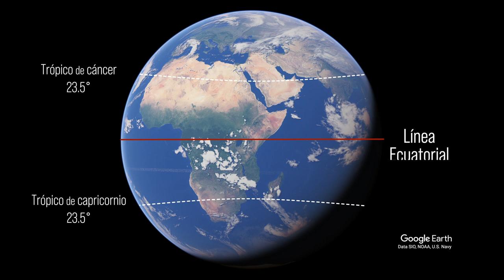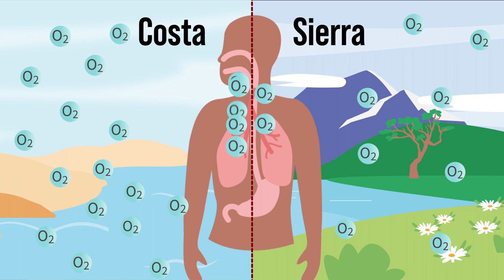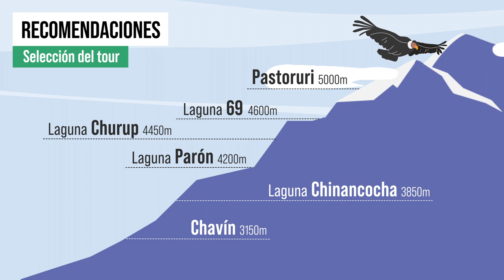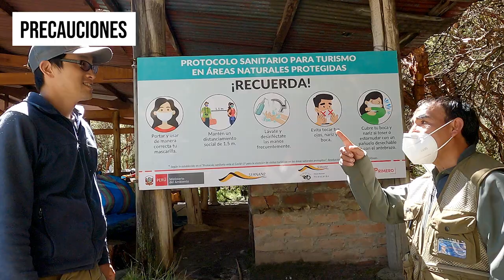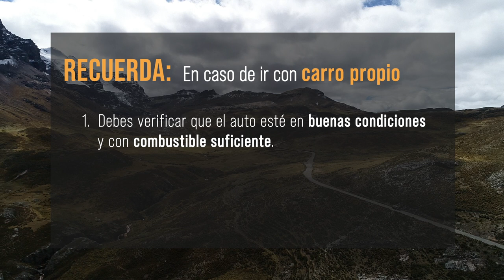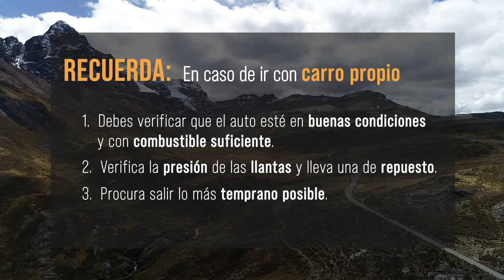ワラスを最大限楽しむためのお役立ち情報！ 日帰りお勧めスポット、高山病対策、持ち物、注意点など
ワラスという場所をご存知でしょうか？ ケチュア語で「夜明け」という意味のワラック／Waraq（※クはくぐもった発音）が語源の、南米ペルーアンデス山脈の麓町です。アンカシュ県の県庁所在地で標高3100mに位置し、トレッキングや高所登山の基点の町として世界的にも知られ、「ペルーのスイス」と呼ばれるほどの美しい景観が周囲に広がっています。市の人口は17万人程度。小さな田舎町ではありますが、素朴で、新鮮な食材が手に入り、料理が美味しく、伝統文化が残っていて、働き者で優しい人たちが多く住む町。それがワラスです。

ワラス旅を最大限に楽しむための情報を盛り込んだ動画を作りました。参考になれば幸いです。ワラスについて詳しく知りたい方は、こちらのページをご覧ください。

【目次】
0:00 ワラス周辺の美しい風景
0:45 ワラス周辺の日帰りスポット紹介
2:18 世界的に見ても貴重な場所である理由
3:23 高山病とは？ その対策法
5:24 必要な個人装備
7:15 ワスカラン国立公園や遺跡を訪問する際の注意点
9:19 ワラス周辺の美しい風景

【私たちはナンディ・ペルーです】
ナンディ・ペルーは、南米ペルー・ワラスを拠点にした会社で、映像や写真等で美しい自然情報をシェアするとともに、トレッキング・高所登山・ペルー旅行全般の計画サポート及び手配を日本人向けに行なっています。詳しくはウェブサイトやSNSにて！

‹出演›
Virgilio Maguiña G. & Ana Romero Q. - Guías oficiales de turismo
Sayaka Ota N. & Akira Inoue

Akira Inoue & Sayaka Ota N. - Nandi peru SAC

‹ナレーション編集›
Adriana Hermoza E. - Nandi peru SAC

Angie Mori T. - MOZAIKU SAC

Turismo Emprende de MINCETUR
Parque Nacional Huascarán
Monumento Arqueológico Chavín

‹音楽›
Track: Ikson - Home [Official]

Track: Ikson - As Leaves Fall [Official]

Track: Ikson - October Sun [Official]

Reggeaton sin copyright by AnonymOus-Dx3[NCS]